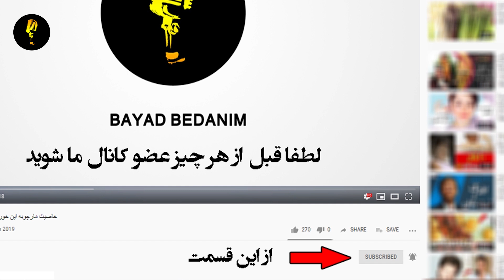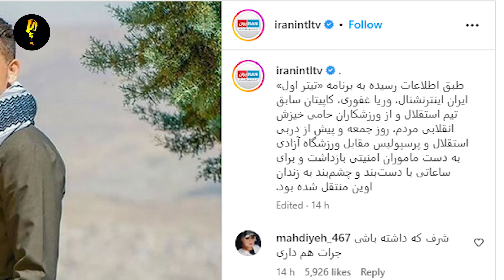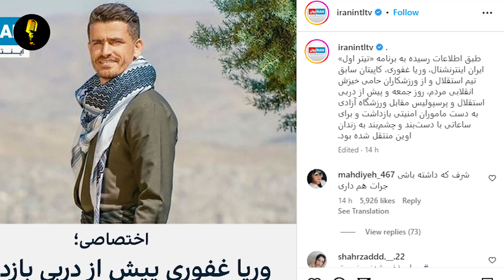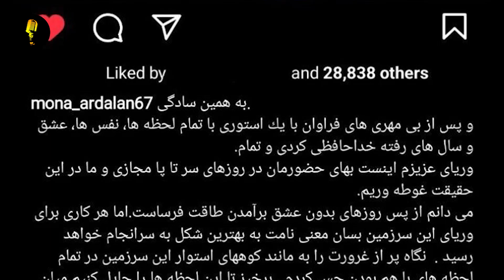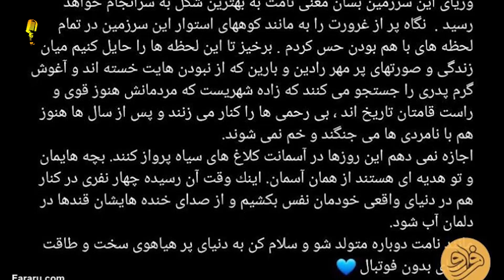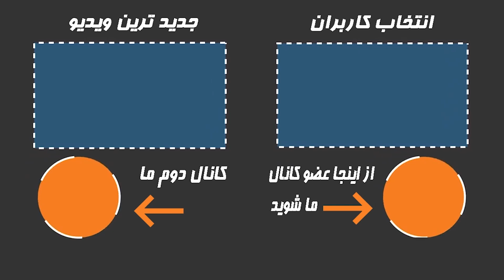...فوری: اتفاقی تلخ در رابطه با ووریا غفوری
طبق اطلاعات رسیده به برنامه «تیتر اول» ایران اینترنشنال،‌ وریا غفوری، کاپیتان سابق تیم استقلال و از ورزشکاران حامی خیزش انقلابی مردم جمعه و پیش از دربی استقلال و پرسپولیس مقابل ورزشگاه آزادی به دست ماموران امنیتی دستگیر شد خبری که در مون روز و عدم پخش تصاویر مربوط به خداحافظی این بازیکن  میشد فهمید که صدا و سیما و حکومت با این قضیه به شدت مشکل داره ... سلم دوستان در این برنامه به اتفاق تلخی که برای وریا غفوری افتاده میپردازیم.